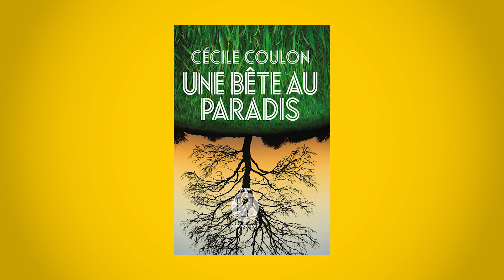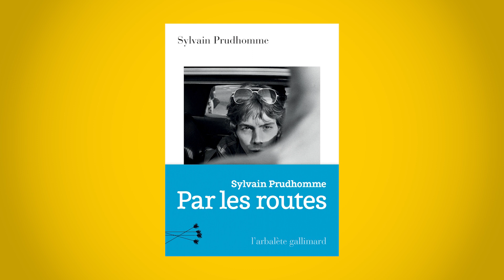La chronique de Romain du rayon Littérature, Dialogues littéraires, septembre 2019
Romain nous propose ses coups de cœur du rayon Littérature : "Une bête au paradis" de Cécile Coulon (L'Iconoclaste), "Par les routes" de Sylvain Prudhomme (L'arbalète Gallimard) et "Cadavre exquis" d'Agustina Bazterrica (Flammarion).
Questions posées par : Laure-Anne Cappellesso.